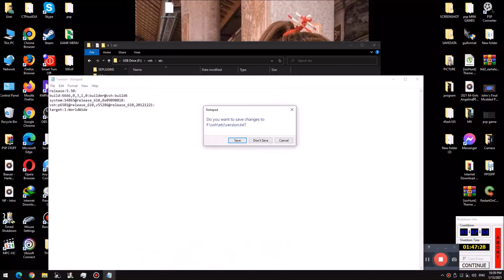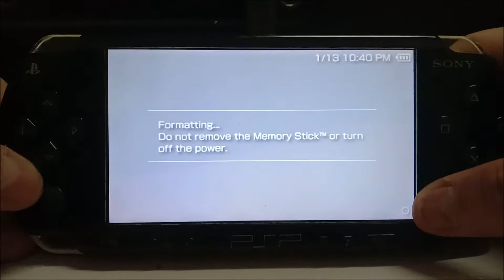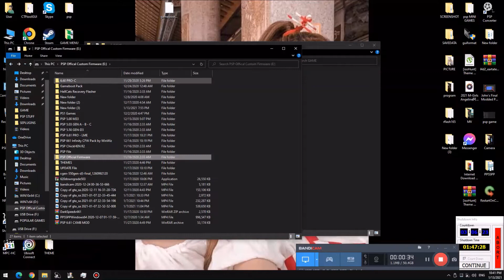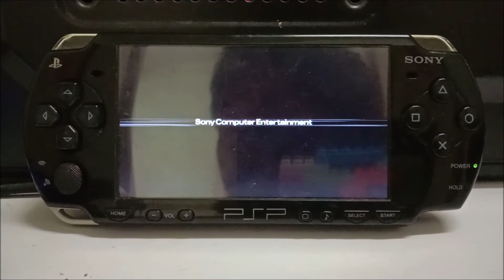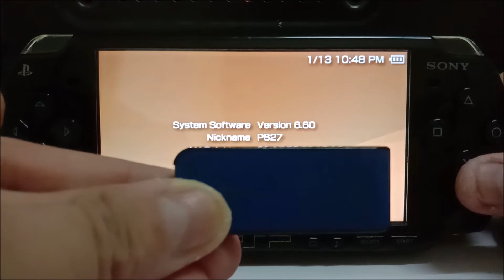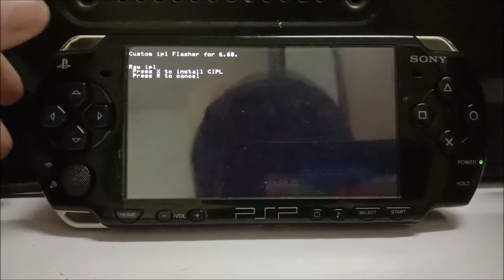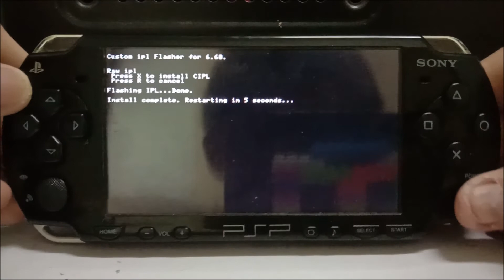How To Hack PSP 5.50 Prometheus To 6.60 PRO-C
PSP Select VSH Menu
USB Device : flash0 - Memory Stick
UPDATE 6.60
step 1 - Go To PSP Update 6.60
step 2 - Go To PSP System in System Information
step 3 - Go To PSP Run PRO Update
step 4 - GO To PSP CIPL Flasher For PRO-C
step 5 - Shut Down Device
step 6 - Turn on PSP Permanently That Works